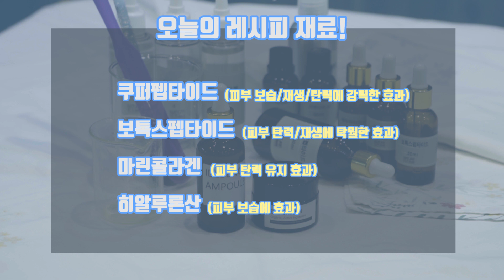52회_집에서도 손쉽게 만들 수 있는 이데베논 피부 재생 앰플 만들기!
언제나 숙이언니의 레시피 컨텐츠를 사랑해주셔서 감사합니다 ♥